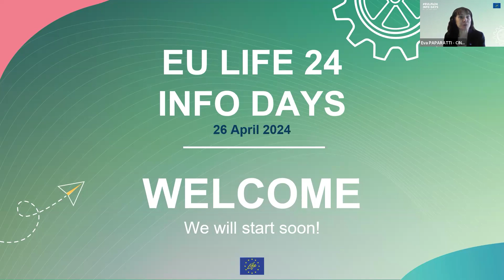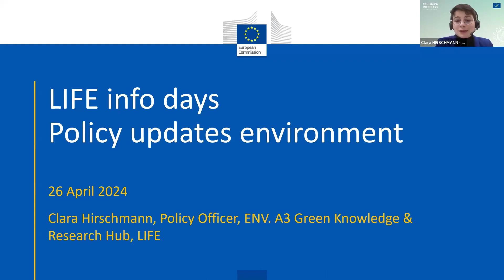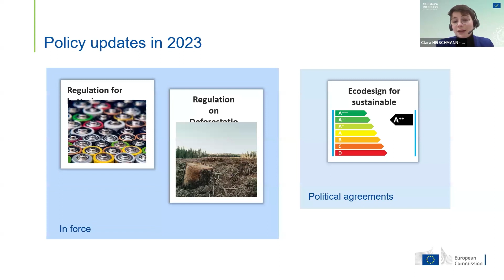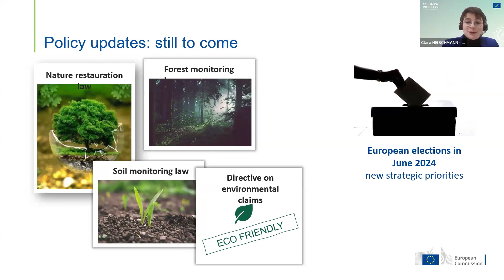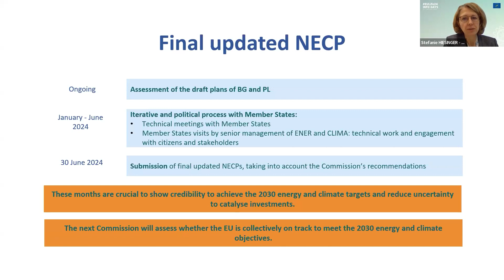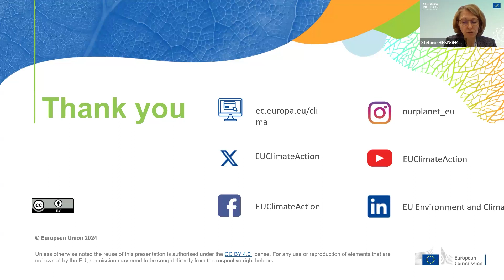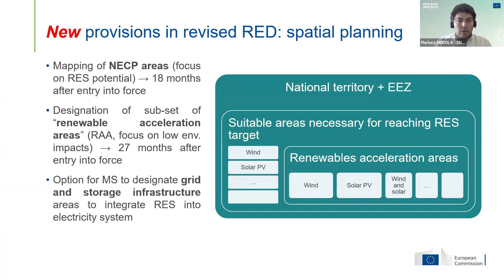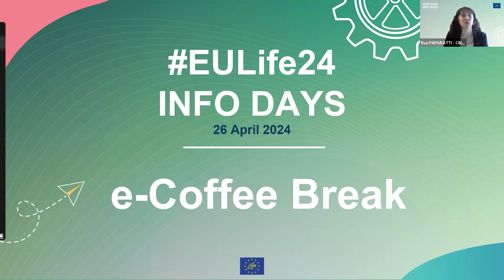EULife24 - Operating grants for non profit making entities – policy updates